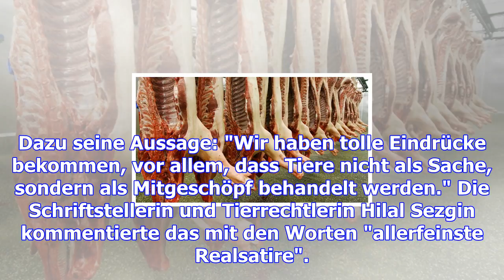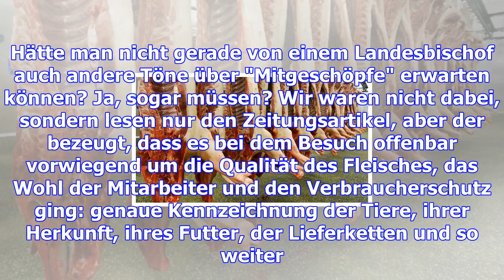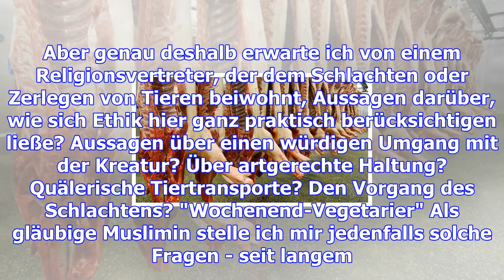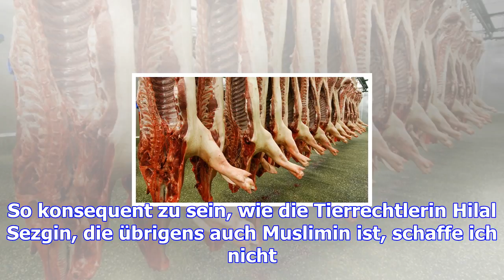Lamya kaddor: tierschutz betrifft alle religionen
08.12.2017, 19:13 Uhr | Lamya Kaddor, t-online.de Tiere sind Lebewesen und keine Sachen, findet Lamy...